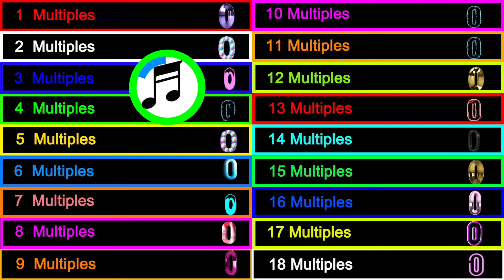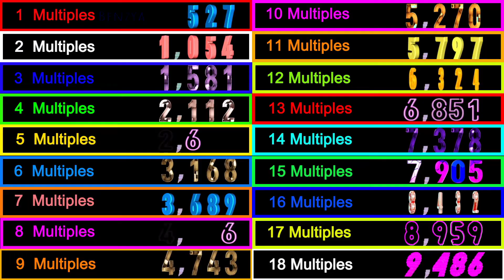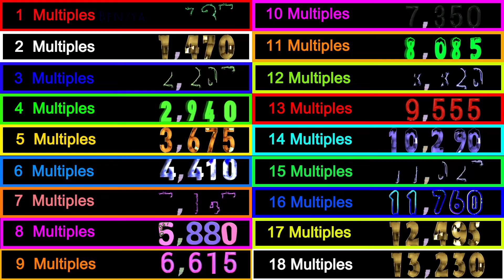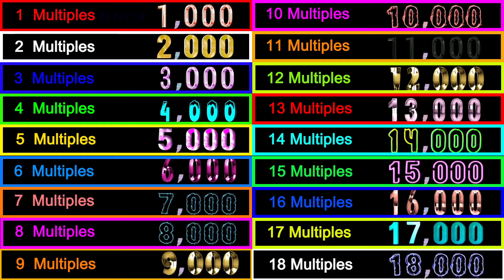Colorful Number change 0 to 1000 Multiples[1~18] count alarm🔔 with music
00:00 - Ready
00:04 - Start Timer  🎵[Chris Linton & Cadmium - Slow Down]
03:33 - 🎵[Besomorph & Arcando & Neoni - Army ]
05:38 - Timer End